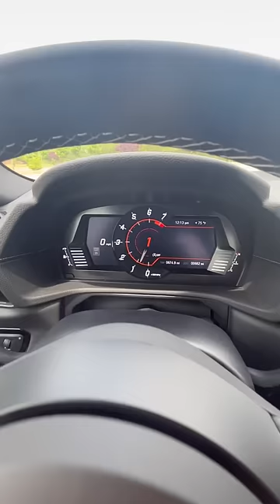How To Drive A Manual Transmission Car In 1 Minute!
👋 Time to learn how to drive the most fun cars out there! Learning to drive a manual car is a great skill to have since it's unlike any other car! The stick shift transmission is all about being connected to your car and rowing through the gears! In this video I show how to drive a manual car and teach the basics on learning to drive a manual transmission. If you're looking to learn how to drive a manual transmission vehicle the easy way, then this video is for you! In this video, we'll show you how to drive a manual transmission vehicle in the easiest way possible, without ever having to stall or struggle with gear shifts. This video is perfect for beginners who are looking to learn how to drive a manual transmission vehicle the easy way. If you're ready to start driving a manual transmission vehicle the easy way, then watch this video today! Driving a manual transmission car is very simple overall, you just need to take things slow. Start out on a slight decline and simple take your foot off the break to coast down the hill. Slowly let your foot off the clutch and then you can apply some throttle. Get that down and then move to flat ground starts, hill starts, and then your ready for the roads! Driving manual is a lot of fun and very rewarding especially if you are into performance enthusiast driving. In the USA pretty much every new car is an automatic, but there are a ton of new sportscars popping up offering a manual tranmission! My new manual Supra is a blast to drive and I'm enjoying it much more then my old automatic Supra. Manuals are a different bread of car and so worth learning to drive!